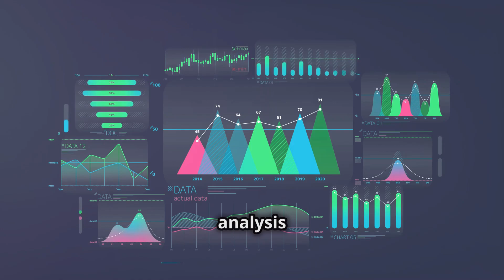Introduction to Advanced Incident Investigation & Root Cause Analysis